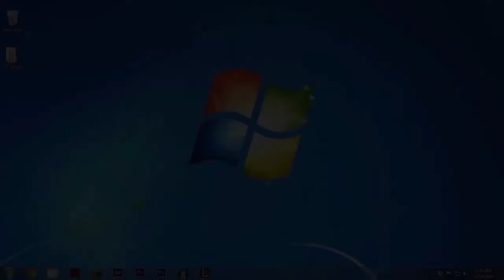Animation vs Minecraft Ytp but its short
OK Yes we are not sure if we are not sure if we are not